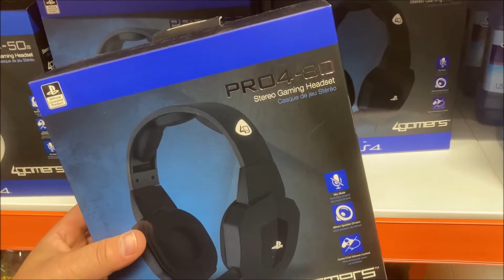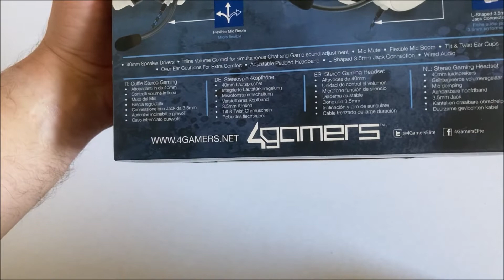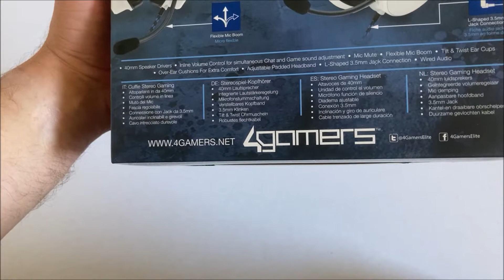ACTION 4Gamers PS4 Stereo Gaming Headset ( PRO-50s )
In this video we are going to unbox and review the Pro-50's .
This is a Gaming headset form 4gamers